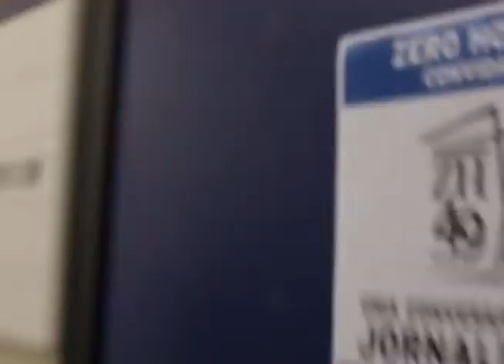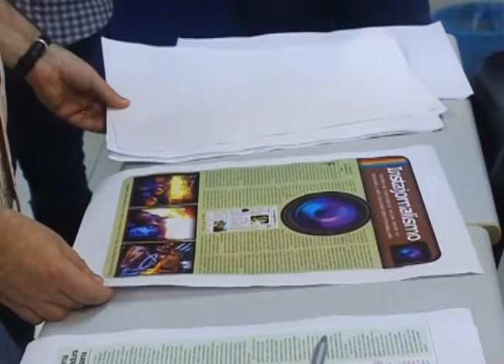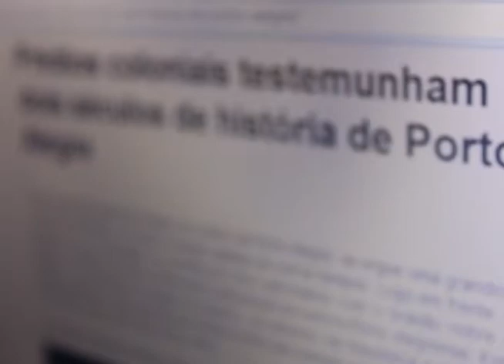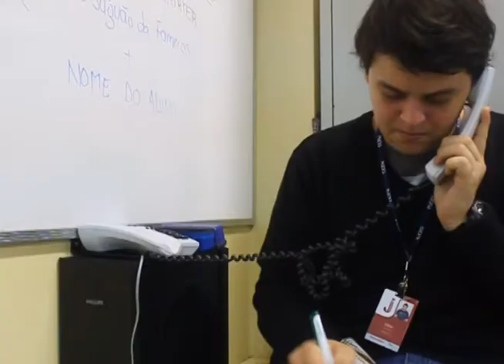GeraçãoJ - Episódio 12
Com o objetivo de mostrar os bastidores da produção de notícias no laboratório de jornalismo da PUCRS, damos continuidade ao GeraçãoJ, programa que entrevista os estudantes de jornalismo. O dia a dia da redação, experiências vividas e o desenvolvimento das matérias pautam esta e as demais edições.